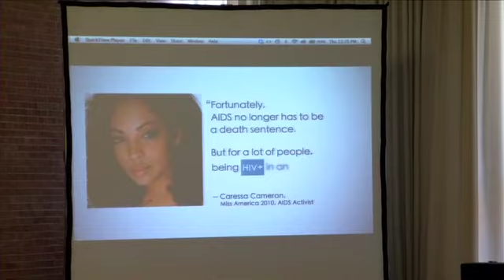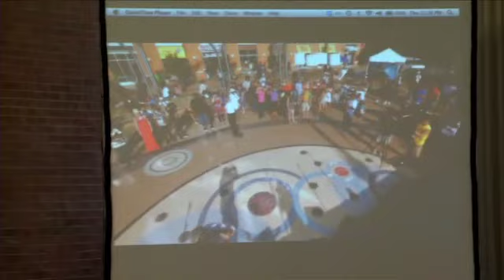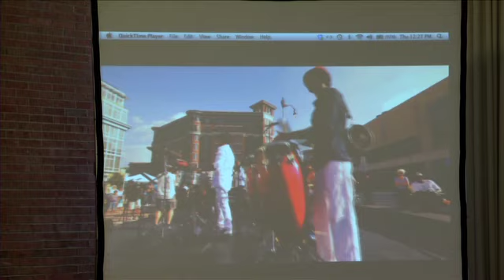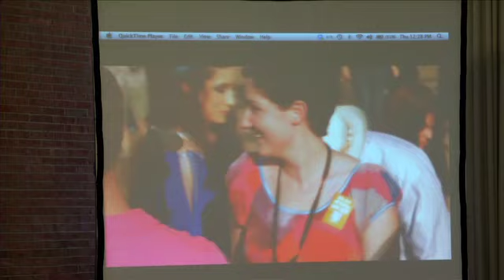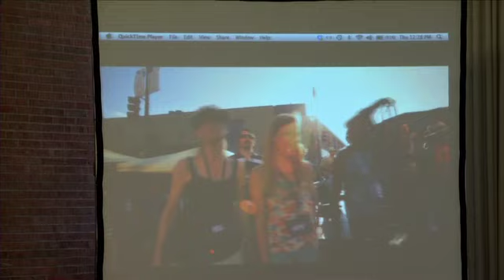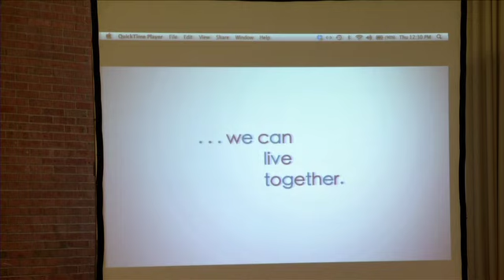2011 Conference: Morning session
2011 Conference: Morning session